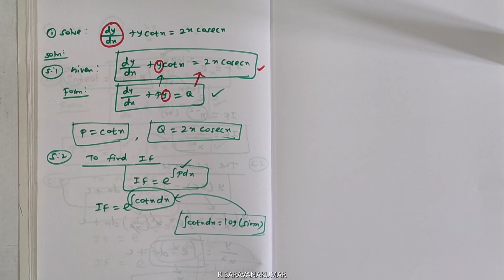TNDTE Diploma Polytechnic Maths 2|Unit 5|Important Board Exam Question|Linear Differential Equations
Hello Students, Welcome back again ...

In this video, we are going to learn about the Important Board Exam questions in Engineering Mathematics – 2.

Topic - Linear Type Differential Equations